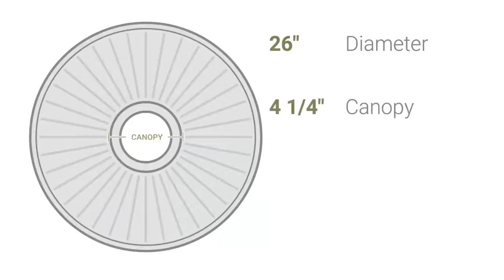Ekena Millwork CM26TA 26"OD x 3 1/8"ID x 1 1/2"P Traditional with Acanthus Leaves Ceiling Medallion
Ekena Millwork CM26TA 26"OD x 3 1/8"ID x 1 1/2"P Traditional with Acanthus Leaves Ceiling Medallion (Fits Canopies up to 4 1/4")